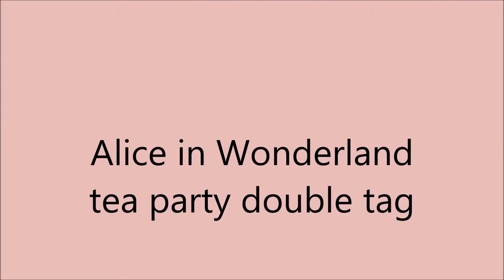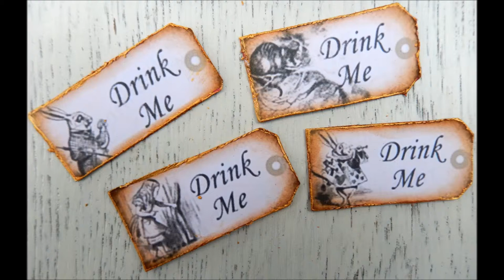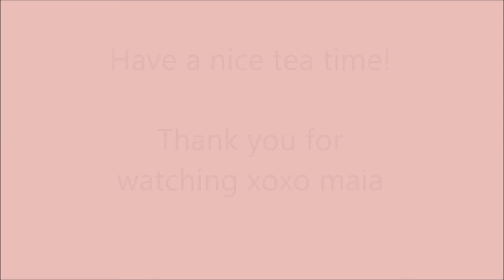Alice in Wonderland tea time double tag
Alice in Wonderland double tag

I've made a tea time double tag from a package off brownies with the Tim Holz die.
The back ground I made of coffee dyed book paper and old tea bags.
Thank you for the comments, I love to read them!
Greetings and have many cozy tea times in winter time!
Xoxoxox Maia xoxoxo